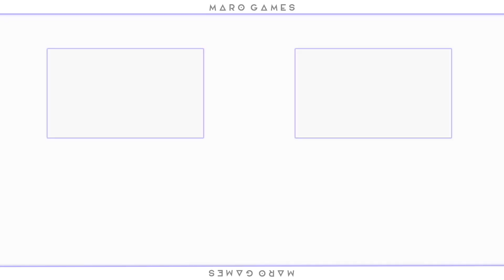【荒野行動】炎炎ノ消防隊コラボの新武器スキン『ショウクサカベ』を使ってとりあえず1位とってきたっ！【mildom】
前回の動画

最近はミルダムという配信アプリでほぼ毎日生配信をしています！【まろで検索すれば出るよ♪】

〒150-0001
Maro宛